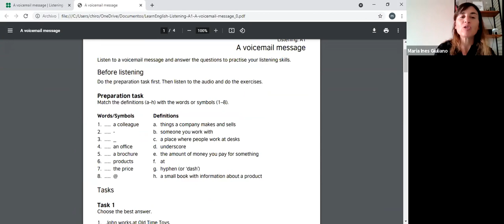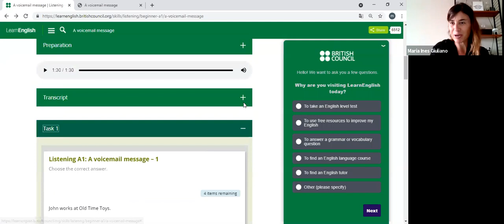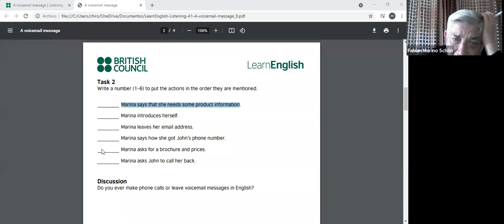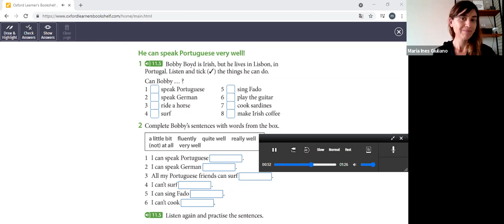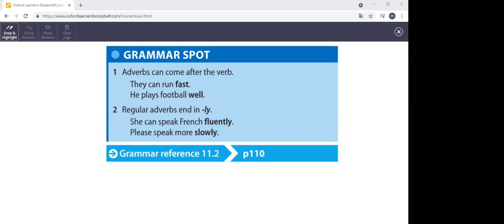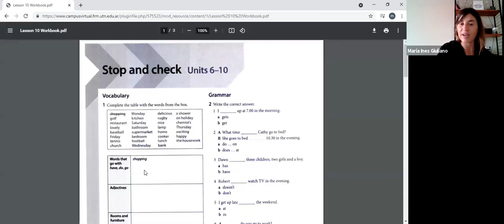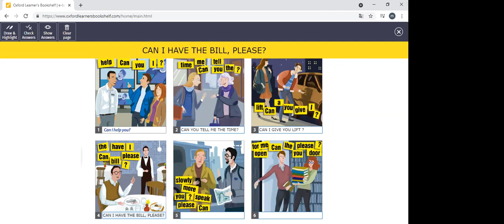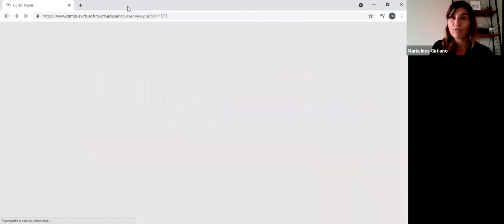LAGIES ING 07Jun 14:00 | INGLES